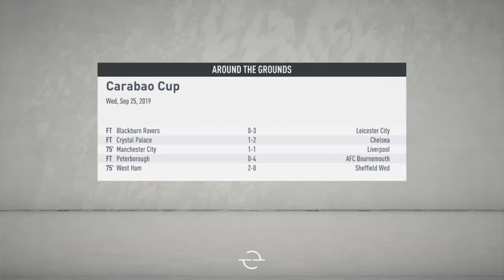Fifa 20 Carabao Cup Gameplay/MANCHESTER UNITED VS ASTON VILLA - ROUND 4 {Legendary Difficulty}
Join me as we try to Win the Carabao Cup, playing the AI on Legendary Difficulty on Fifa 20